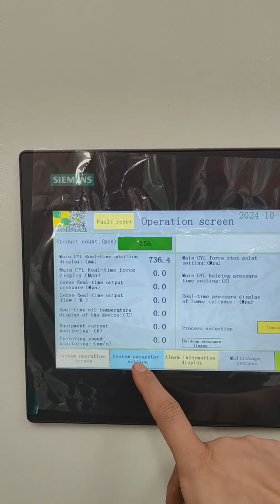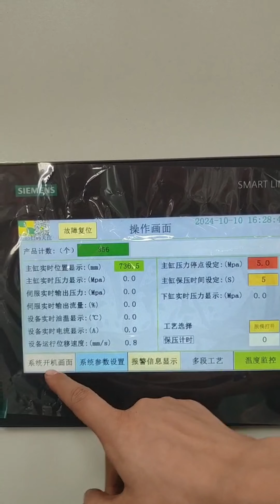500T SMC Molding Hydraulic Press Machine